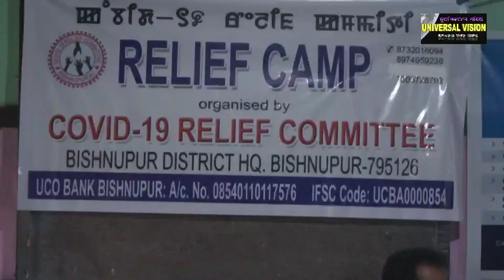To fight covid 19 needs sole responsibility for all. - L. Radhakishore Chairman MPCB, 12/6/20